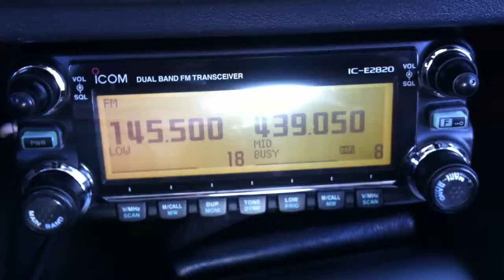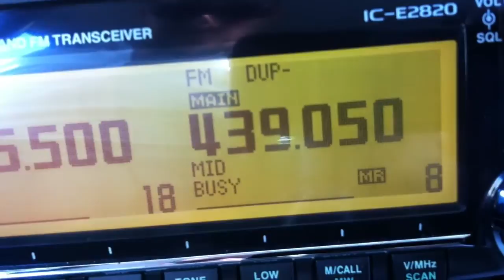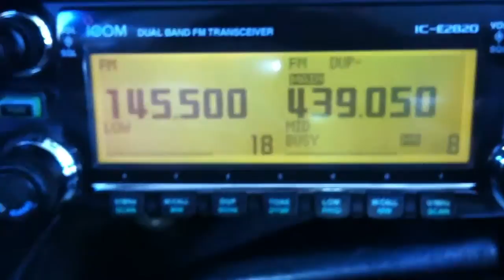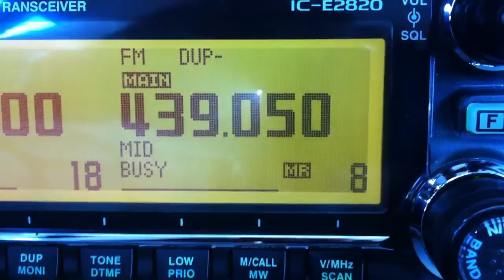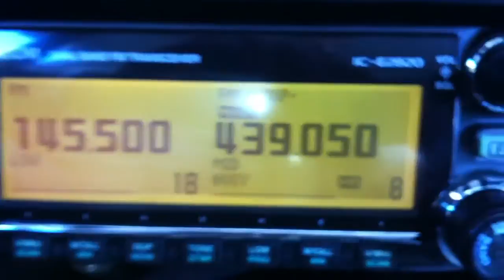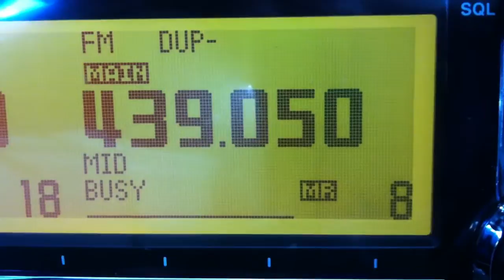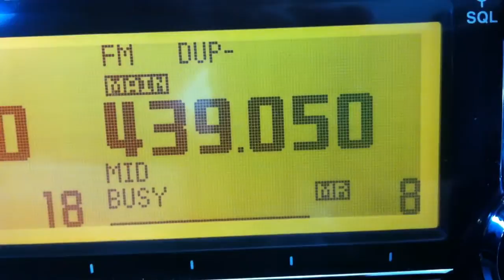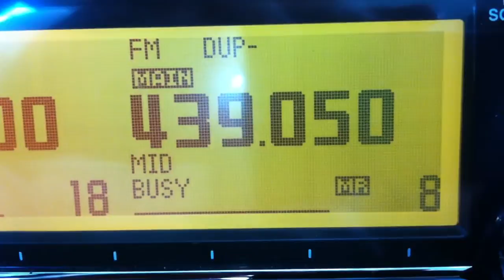EA1IJS/M a través del repetidor ED5YAM de Castell de Castells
El colega Jesús EA1IJS en móvil desde Navas del Marqués, población situada al sureste de Ávila, entrando el 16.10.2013 a las 11:50 h UTC al repetidor de UHF FM 439.050 MHz de Castell de Castells (Alicante), de la red de repetidores del Radio Club Montgó de Denia, EA5RCD. Recibido desde Valencia en mi estación móvil y estacionado en la Avenida Blasco Ibañez (apantallado hacia el repetidor, por eso este me da señal negativa a 2 ó 3).